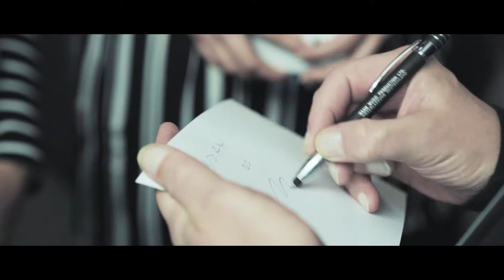Bajaga & Instruktori 2018 | München | Official Aftermovie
Bajaga & Instruktori, nach über 10 Jahren wieder in München. Wie in ihren jüngeren Jahren, haben sie die Bühne GEROCKT!

Einige Fans hatten auch das Glück beim Gewinnspiel ein Meet & Greet mit Bajaga zu Gewinnen. Sie durften vor dem Konzert in den Backstage Bereich und mit dem Sänger ein Paar Worte wechseln. Nach einem gemeinsamen Foto und einigen Autogrammen, füllte sich auch schon die Halle.

Es war ein tolles Konzert. Bajaga & Instruktori haben München GEROCKT!

zu finden.